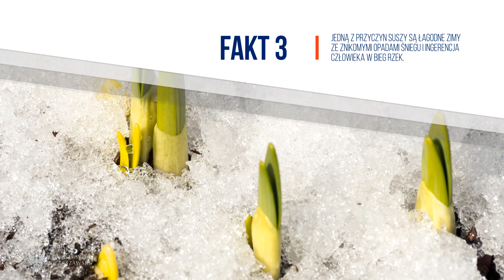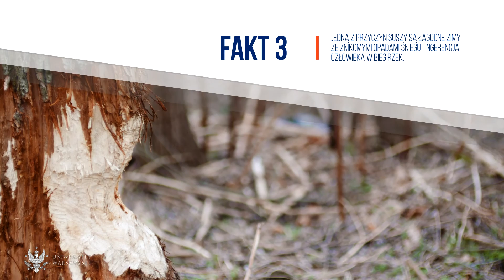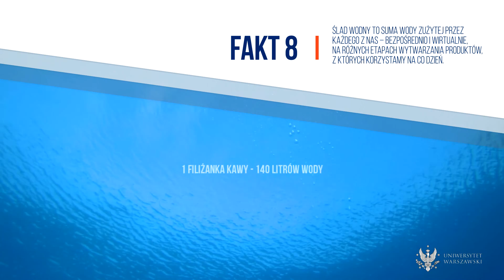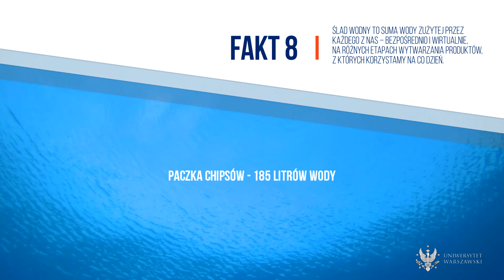10 faktów o suszy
Negatywny wpływ działalności człowieka na naszą planetę jest coraz dotkliwiej odczuwalny. Zanieczyszczenie i niedobory wody, wzrastający poziom skażenia gleby, wymieranie kolejnych gatunków zwierząt, masowa wycinka lasów... Działalność człowieka nie pozostaje też bez związku z występowaniem takich zjawisk atmosferycznych jak fale upałów (wg IMGW rok 2019 był w Polsce najgorętszym rokiem w historii pomiarów), gwałtowne ulewy itd. Zmiany klimatu realnie zagrażają przyszłości naszego wspólnego domu – Ziemi.

Tylko poparte rzetelną wiedzą naukową wspólne starania i troska, którą otoczymy środowisko mogą sprawić, że odsuniemy od siebie zagrożenie globalnej katastrofy.
Kampania UważniNaSuszę, zorganizowana przez Centrum Współpracy i Dialogu UW, wychodzi naprzeciw ekologicznym wyzwaniom naszego czasu. Zapraszamy do śledzenia naszej kampanii

Woda to życie – warto o nią dbać. Bądźmy razem UważniNaSuszę!